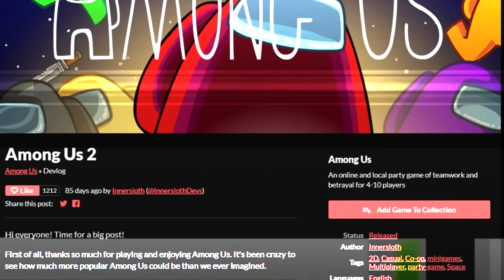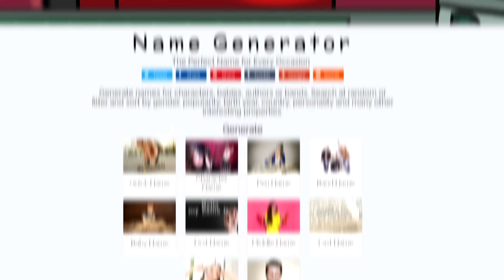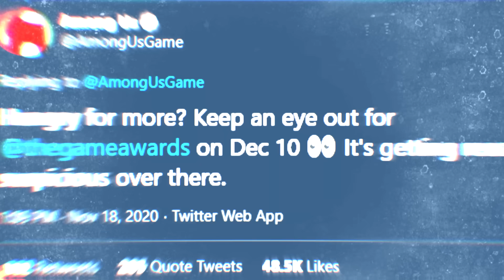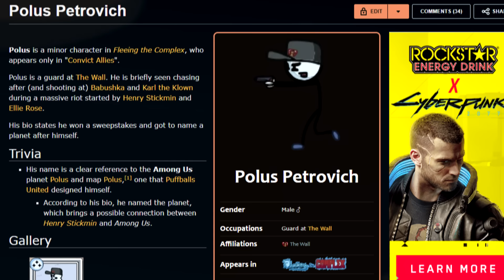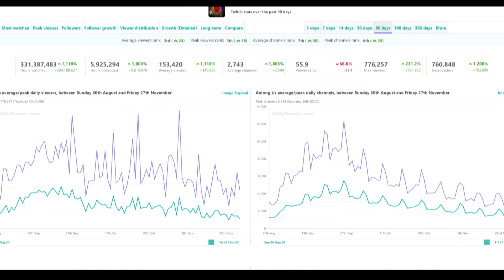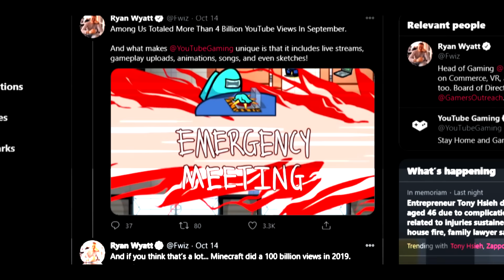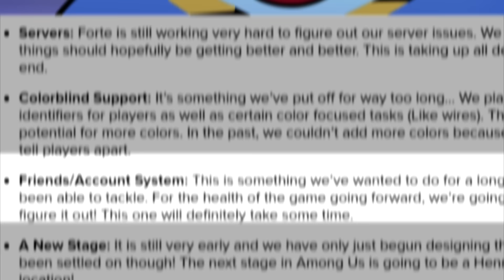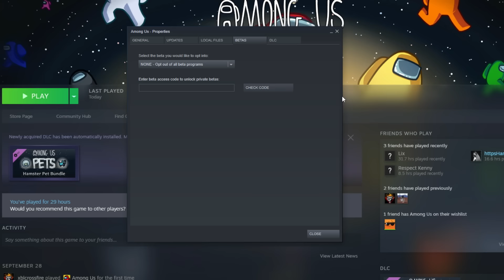Among Us - 25 Things You DIDN'T Know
25 Things You Didn't Know In Among Us

Check out Other Among Us Videos Here